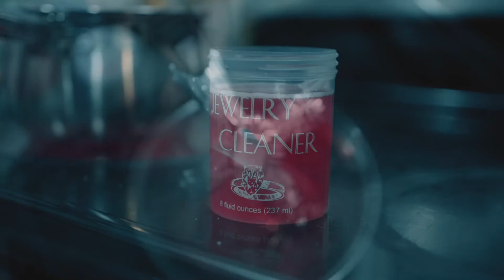Hitman50 - Oh Sh*t (Shot by. Sanders Prduxn)